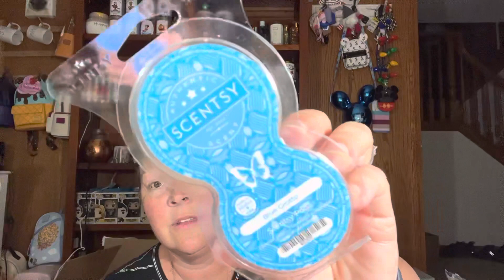HUGE Scentsy haul!